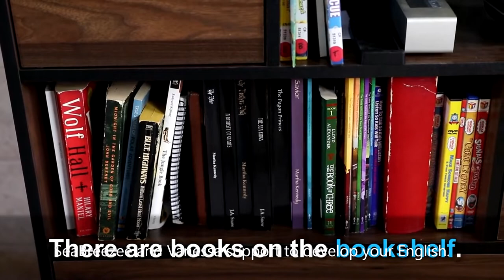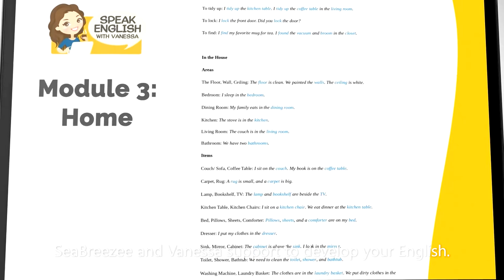ESL Vanessa Beginner sample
You can start to develop your English skills with our English Education partner “Speaking English with Vanessa”.